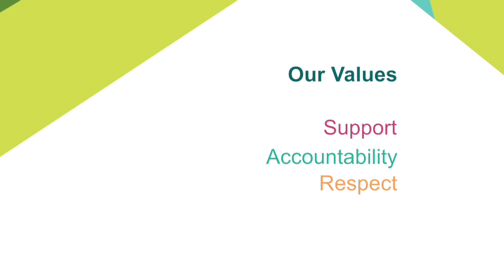SGCH 30th Anniversary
In November 2015, one of Australia’s largest community housing providers, SGCH celebrated 30 years of creating homes at Parliament House in Sydney.
One hundred and thirty guests from the community housing and development sectors, members of Parliament, financiers, bankers, contractors, community service providers and staff joined in the celebrations.